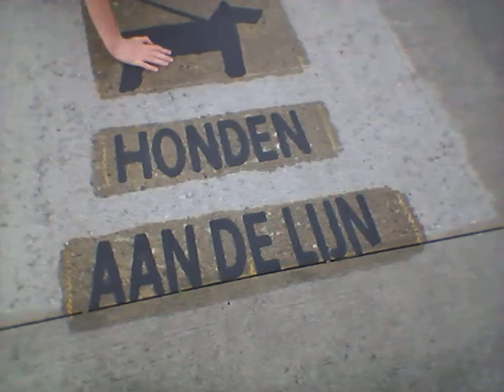Bart haat de toeter!!!! - Dijkvideo #4 deel 1